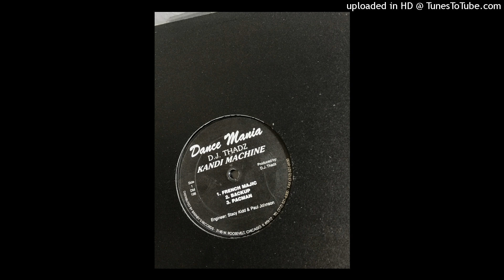DJ Thadz - Pacman (Dance Mania, 1997)